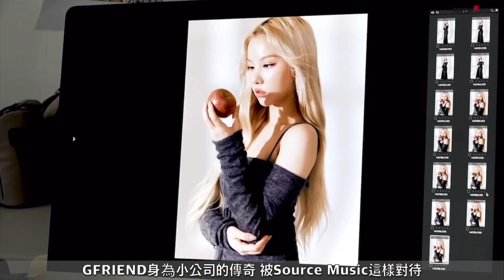三人再續小女友團魂 VIVIZ【 GFRIEND 回顧】小公司奇蹟 刀群舞代表 | 4個0－明星大小事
隨著宣布全體不續約後 讓我們回顧小女友的成長過程吧
2015年1月16日以Glass Bead出道  校園三部曲讓小女友成為大勢女團
2016年累積29個一位 成為女團紀錄 之後不斷拿下All-Kill
2020年轉型發行回：三部曲  以三種不同風格 展現多變樣貌
2021年專輯日韓總銷售量正式突破一百萬 史上女團第八組
5/18宣布全員不續約 祝福成員們未來有好的發展

還想看什麼明星的大小事 歡迎下方留言 謝謝大家支持～